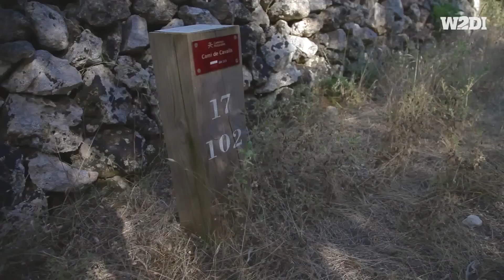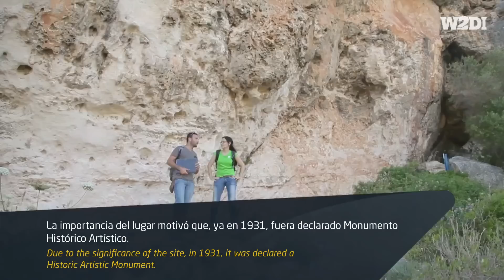What2doin · Camí de Cavalls Calascoves · Menorca secrets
What 2 do in Menorca · Season 2 Episode 4 Cut · Camí de Cavalls Calascoves